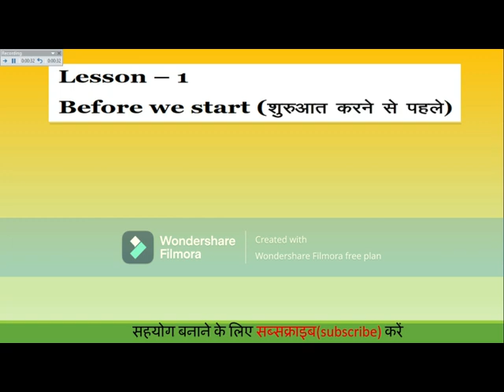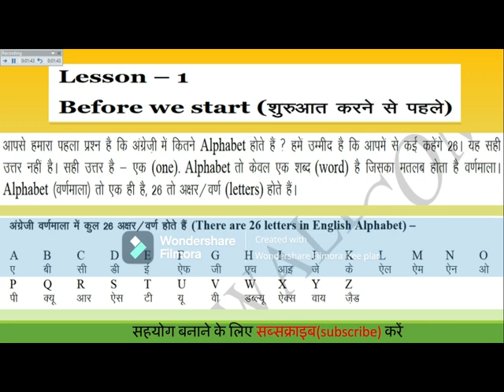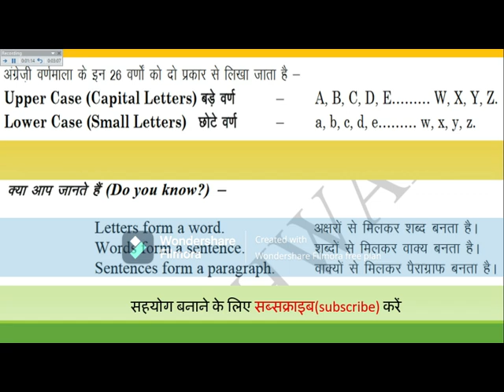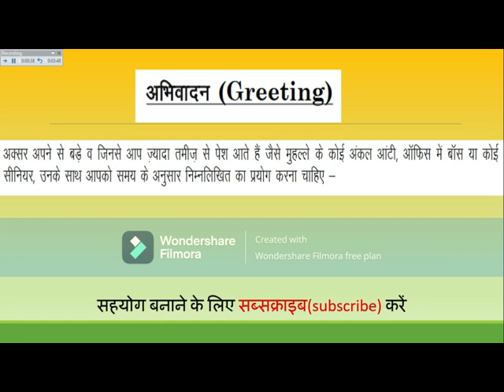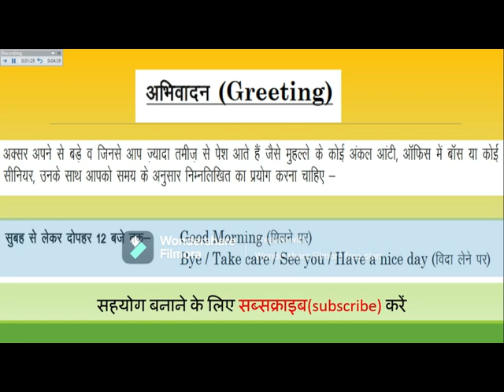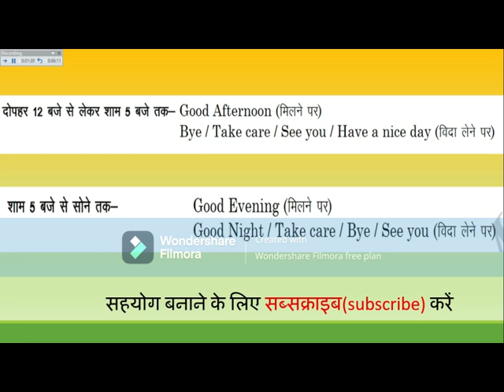Learn English through Hindi – Greetings in English (ग्रीटिंग्स इन इंग्लिश) Free English lessons